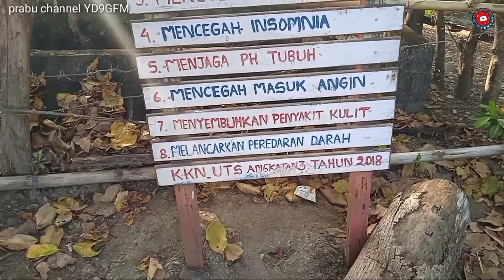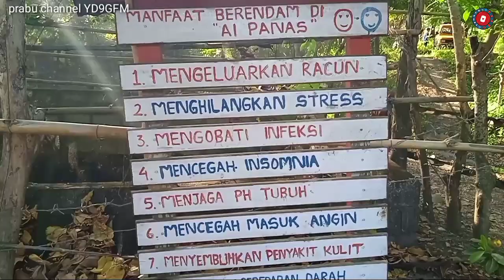AIR DALAM TELAGA MARONGE SUMBAWA// BISA MENYEMBUHKAN SEGALA PENYAKIT#sumbawa.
PRABU CHANNEL YD9GFM akan menayangkan bragam vidoe adat budaya sasak dan lain lain